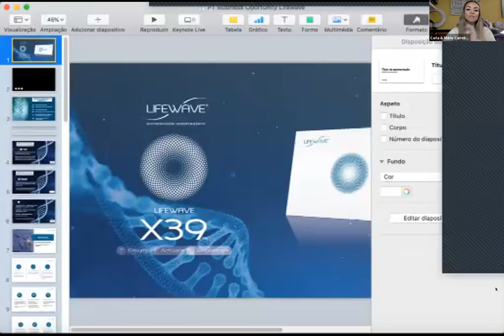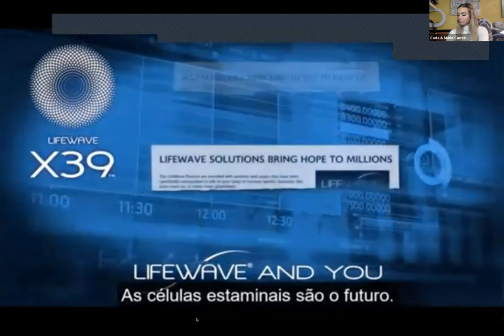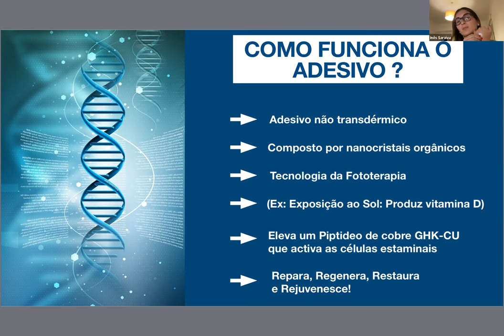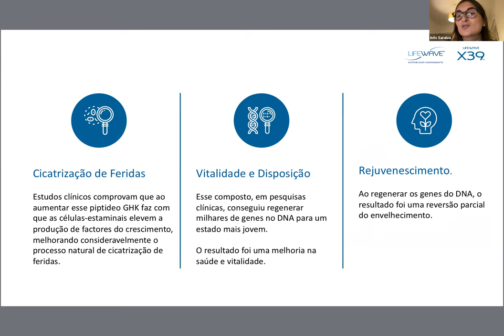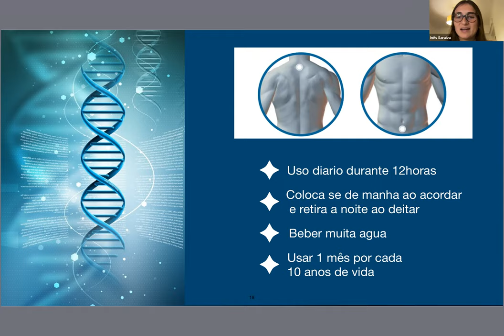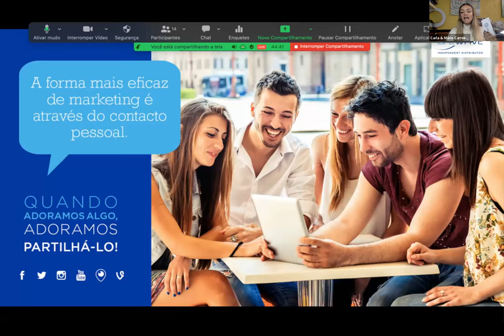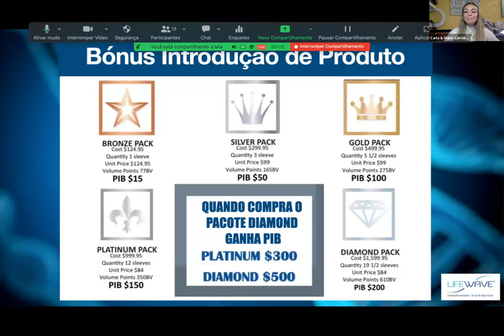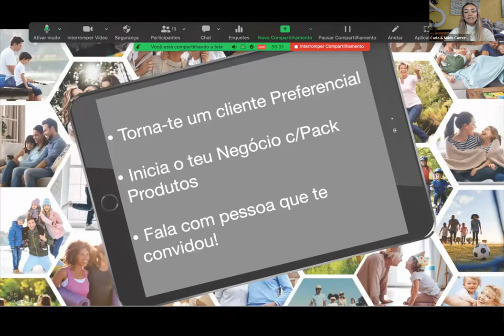Poadcast Adesivo celulas estaminais X39 By Ines e Carla -